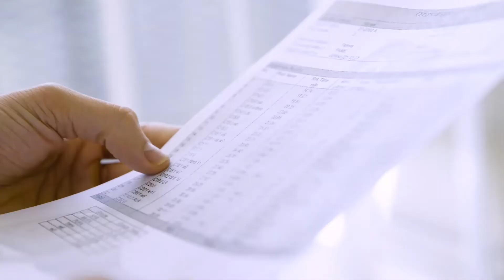ハイフラクトM - 優秀品質金賞 モンドセレクション 2022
ワールドクオリティセレクション2022の期間中、ハイフラクトM は名誉ある優秀品質金賞 を授与されました。 1961年の設立以来、モンドセレクションは世界中の消費者製品の品質を評価してきました。製品の種類に応じて、評価には官能的、科学的そして法的分析が含まれます。